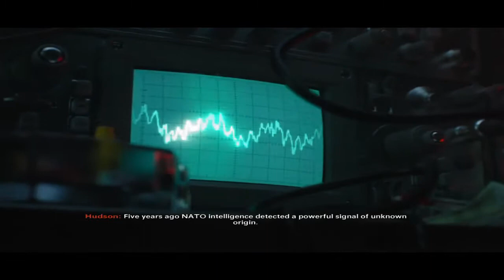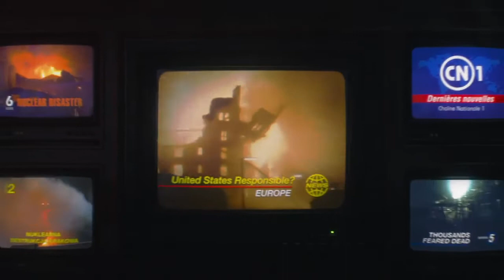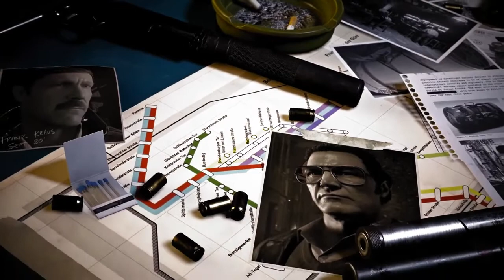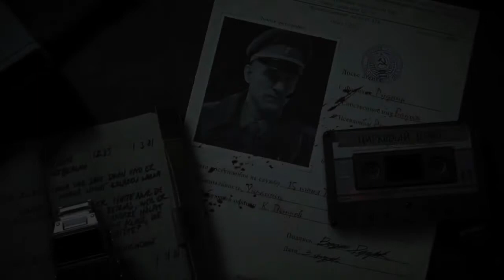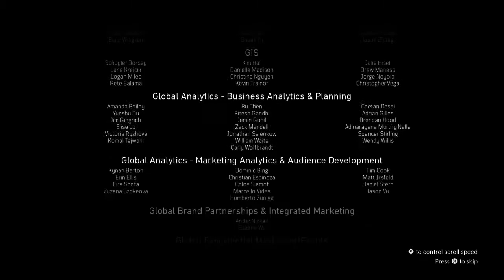Call of Duty: Black Ops Cold War Campaign Finial (No Commentary)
i had to do what had to be done, GLORY TO THE MOTHER LAND!

(wow how exciting i finished a game)